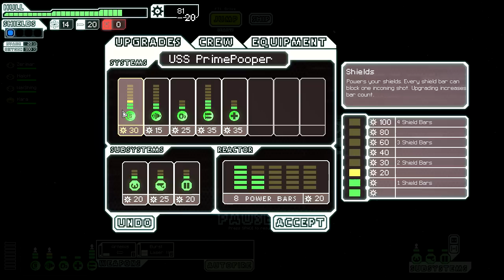Let's Play FTL - Part 41 - All the Poops! - Kestrel Type A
It's been a while! I'm just as bad!

OR